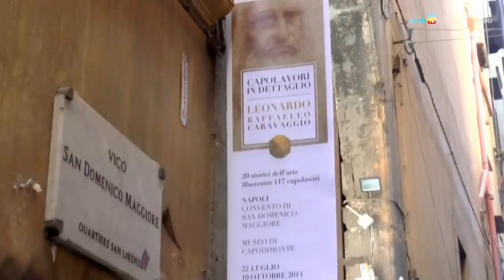Ferragosto e dintorni, cosa fare a Napoli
Anche nella settimana di ferragosto Napoli offre arte, cultura, musica e bellezza ai cittadini e ai turisti. Per un quadro più completo si può consultare il sito